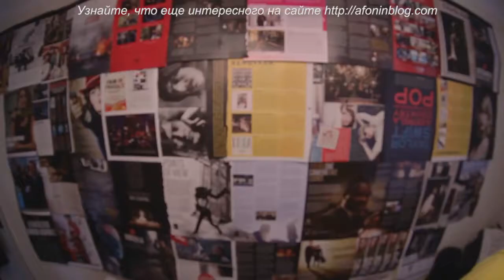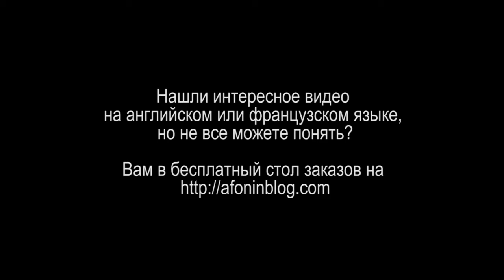CINEMATICJ - #3 КАК ИСПОЛЬЗОВАТЬ ПРАВИЛО ТРЕТЕЙ В КОМПОЗИЦИИ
Снова тема кадрирования: как, зачем и почему в увлекательной форме от старого знакомого. Классика композиции, правило третей было известно еще нашим предкам. Не грех научиться его применять и нам.

Сегодня я привожу переведенное и озвученное мною видео блоггера Джея (его канал на Youtube - CINEMATICJ) о том, как использовать правило в третей в вашей композиции. Как всегда коротко, но по существу.

А вы используете это правило?
Какие еще методики вы используете при построении композиции?